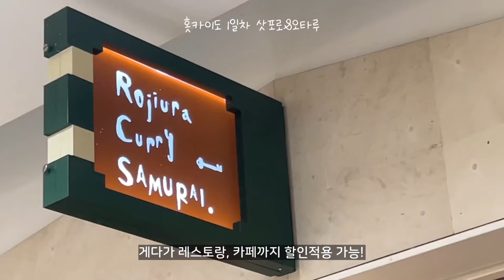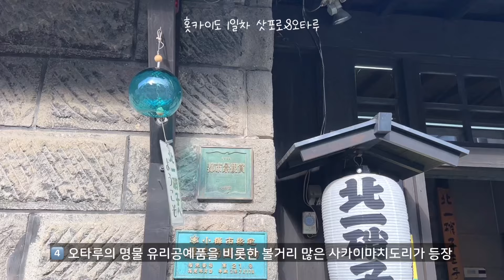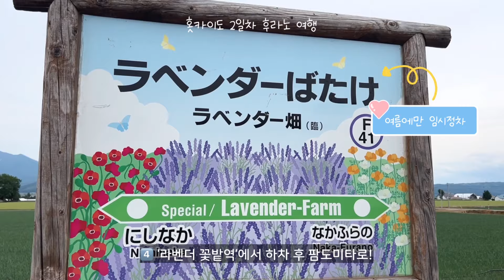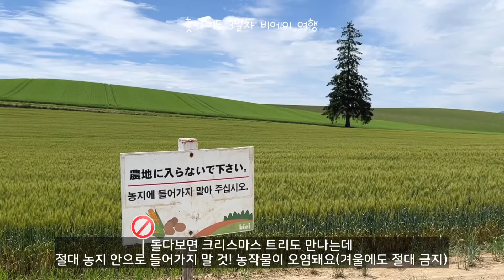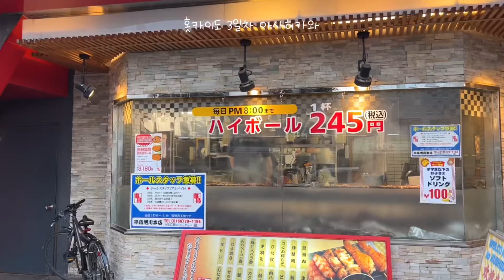홋카이도 기차 여행 3박4일 일정 이렇게! 삿포로 오타루 후라노 비에이 아사히카와 다 즐기기💜JR 기차여행 여름편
안녕하세요! 트래블콘텐츠 에디터입니다!
이번엔 여름을 앞두고 일본 홋카이도에 다녀왔어요.

일정은 아래와 같습니다!
하루하루 어찌나 알차게 돌아다녔는지 3박4일이 마치 6박7일처럼 풍성했답니다😁 한 번 보실래요?

제주항공 아침 7시대 비행기 타고 ✈️ 슝=33

📍1일차
- 신치토세 공항에 도착
- JR정보 외국어 안내데스크에서 JR패스 실권 교환
- 삿포로-후라노 에리어 패스 이용하여 삿포로로!
- 호텔에 짐 맡기고
- JR 타고 미나미오타루역으로 이동
- 스미요시 신사 산책
- 상점가 주변 산책 & 커피 한 잔
- 오타루 크래프트 비어와 함께 저녁식사
- 오타루 운하 야경 감상 후 삿포로 귀가
숙소 : JR타워 호텔 닛코 삿포로

📍2일차
- 호텔 체크아웃
- 삿포로역에서 후라노 라벤더 익스프레스 탑승
- 후라노역 바로 옆 호텔에 짐 맡기기
- 가미후라노역 가서 히노데공원 꽃구경
- 감성 카페에서 점심식사
- 라벤더꽃밭역(임시역)에서 팜 도미타 이동
- 팜 도미타에서 라벤더 아이스크림 먹고 산책
- 후라노역 호텔로 귀가
숙소 : FURANO NATULUX HOTEL

📍3일차
- 호텔 체크아웃
- 보통 열차 타고 비바우시역으로 이동
- 비바우시역 인근에서 자전거 대여(짐 맡기기)
- 오전엔 전동자전거 투어~* (크리스마스 트리, 탁신관 등등)
- 자전거 반납 후 리카로카 베이커리 카페에서 간단히 런치타임
- 오후엔 뷰버스로 떠나는 버스투어~* (신에이노오카, 시키사이노오카, 청의호수, 흰수염폭포)
🚷중요🚷
사유지인 논밭엔 절대 들어가지 말 것! 농작물이 오염되어 죽는대요 ㅠㅠ 💢특히 크리스마스 트리 구경 가신 분들 주의 필수🚷겨울에도 눈 쌓여 있다고 마구 들어가면 큰일나요ㅠㅠ!💢
- 아사히카와역 호텔 체크인 후 휴식
숙소 : JR INN ASAHIKAWA

📍4일차
- 아사히카와역 호텔 주변 산책
- 다카사고 주조(양조장) 구경
- 아마자케와 아이스크림 먹기
- 호텔 체크아웃
- 아사히카와역에서 에키벤 구입
- 삿포로로 이동
- 신치토세 공항으로 이동
- 귀국

영상 속 일정은 이렇습니다:)
어떤가요? 저는 더 많이 더 알차게 다녀오려고 엄청 부지런히 다녔는데 저랑 똑같이 안하셔도 제 일정을 참고하여 여러분만의 홋카이도 여행일정을 만들어 보세요!

JR 기차여행이 좋았던 특별한 이유는
이동 중 차창 풍경이 너무나 아름답고 편해요
에키벤(도시락)이나 간식을 사서 먹으며 갈 수 있다는 점도 매력적이었어요!!
게다가 운전자가 없으니 낮에도 밤에도 삿포로 나마비루 한 잔 캬!
다같이 즐기고 다같이 행복한 여행,

올 여름은 홋카이도 기차여행 GO??
with JR 삿포로-후라노 에리어 패스